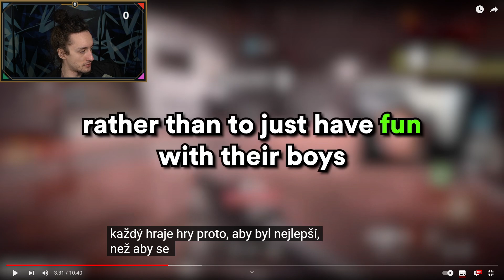Tryhard v call of duty je boring | FlyGunCZ